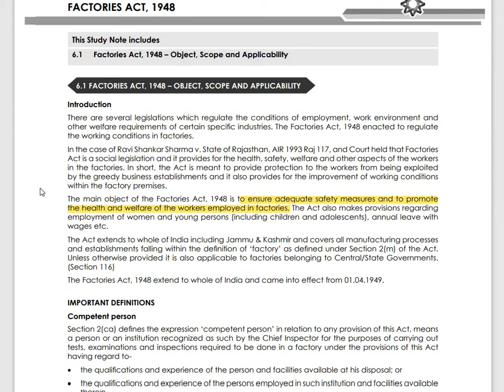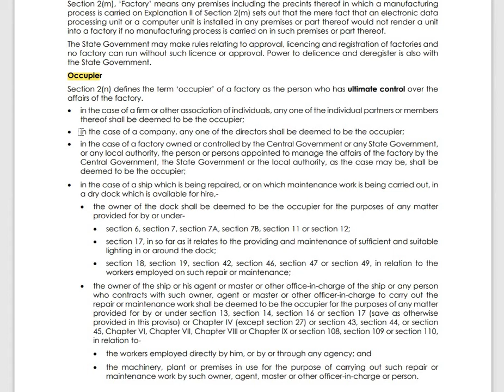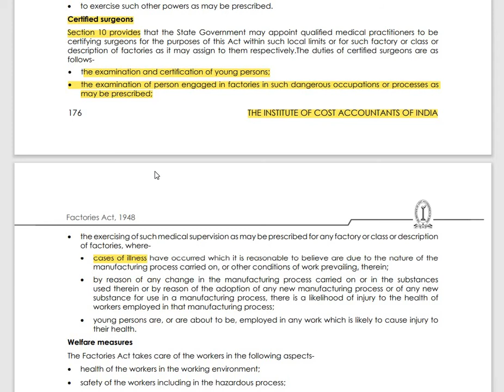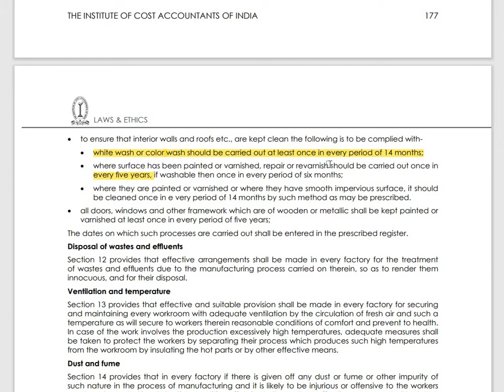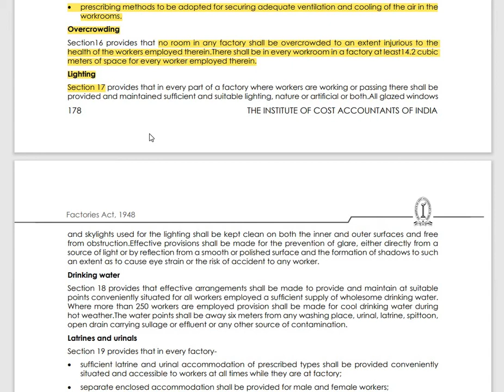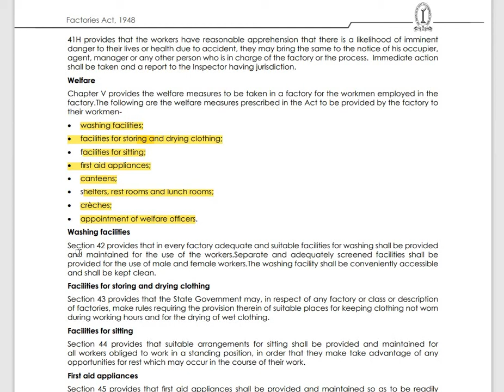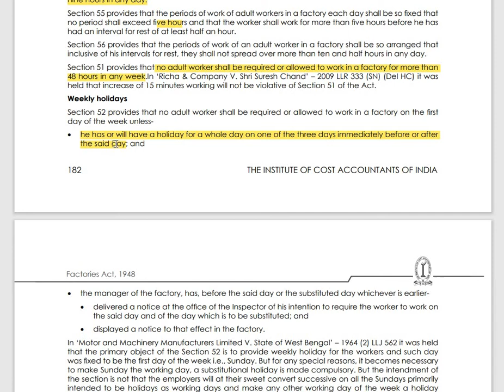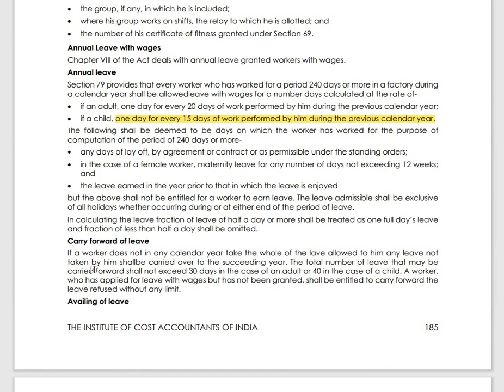Factories Act 1948 | Law & Ethics | CMA Inter 1st Group | in Malayalam